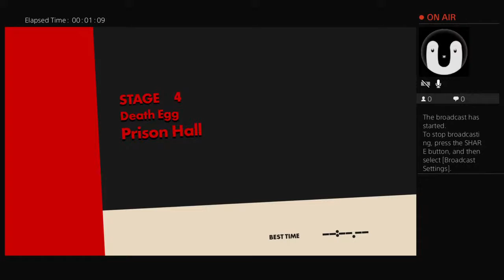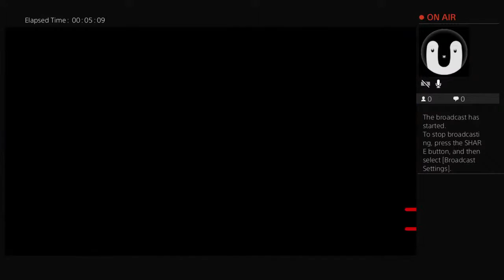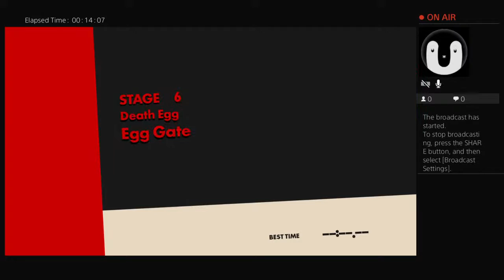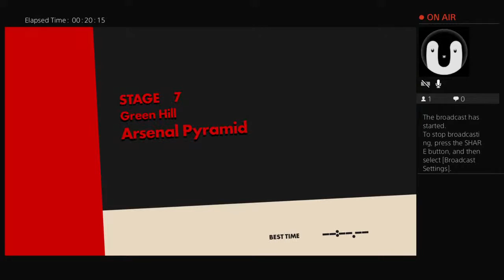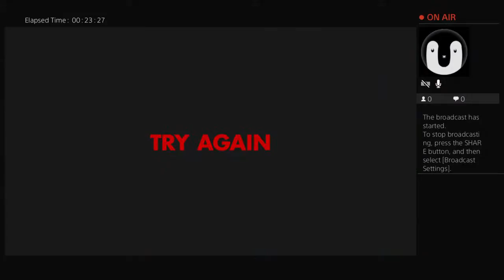Nop of The Nop